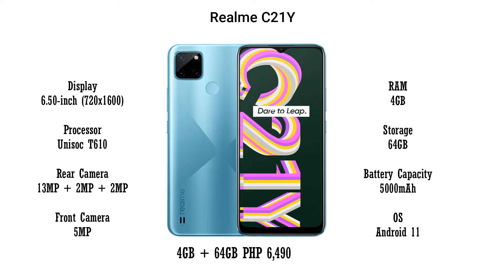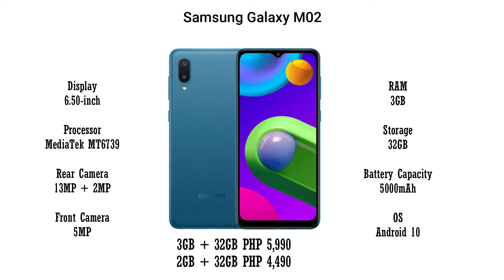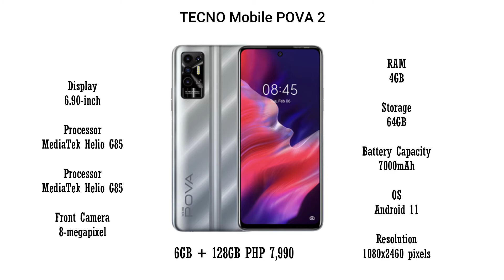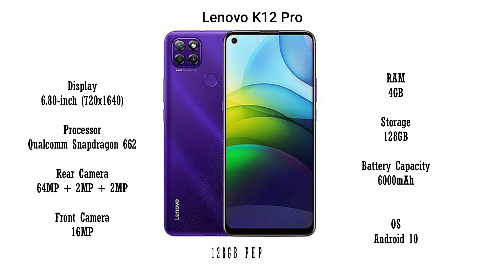Smartphones Under PHP 10K Philippines For 2021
We decided to update our lists and we're hoping this one helps you out.

Whether you're looking for an upgrade or planning to buy your first ever smartphone, here are our top budget picks for under 10,000 pesos.

00:18 XIAOMI

01:06 REALME
realme C25s
realme C25
realme narzo 30A
realme C21Y

01:58 SAMSUNG

02:48 VIVO
vivo Y20s [G]
vivo Y12s

03:17 OPPO
OPPO A54

03:34 TECNO MOBILE
TECNO Camon 17P
TECNO Mobile POVA 2

04:00 LENOVO
Lenovo K12 Pro